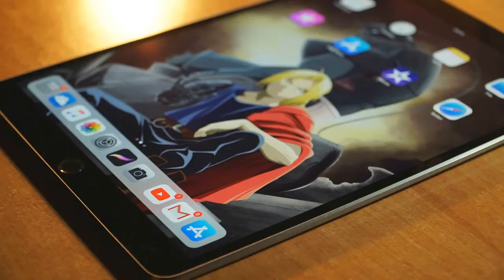Drawing Naruto Uzumaki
Oggi vi porto nuovamente Naruto Uzumaki, è solo la seconda volte che disegno un personaggio della saga di Naruto ma devo dire che rispetto alla prima volta ho già fatto molti progressi. Come ormai di consueto ho creato un disegno in digital painting, così da dargli un aspetto un po più raffinato ed unico.

Wanto to buy/commit one of my drawings?